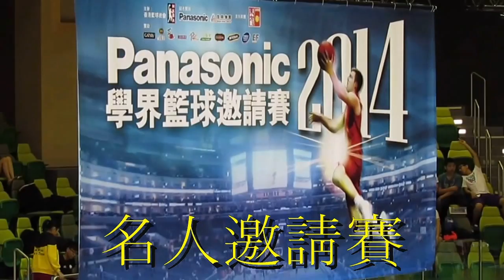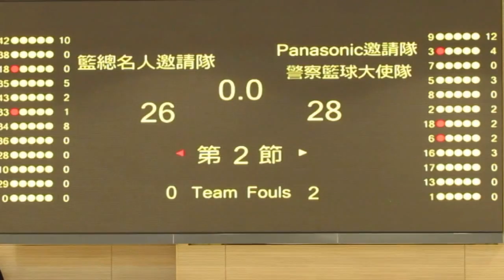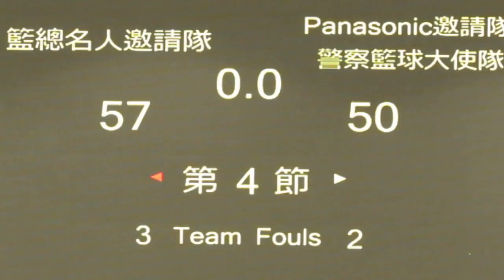籃總名人vs警察籃球大使(2014.5.25.Panasonic學界籃球邀請賽~名人邀請賽)精華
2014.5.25.旺角麥花臣室內塲 16:15 籃總名人(白) 57:50 警察籃球大使(黑)